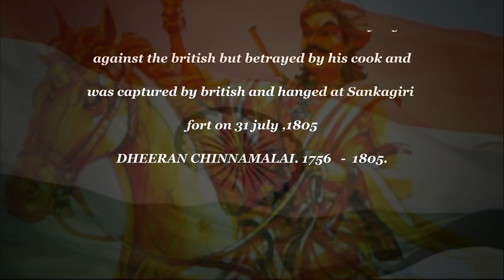DHEERAN CHINNAMALAI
Dheeran chinnamalai was a kongu chieftan and palakkarar who fought against the british east india company. He was born in lapalayam,chennimalai near Erode in tamilnadu. He fought against the british but betrayed by his cook and was captured by british and hanged at Sankagiri fort on 31 july ,1805